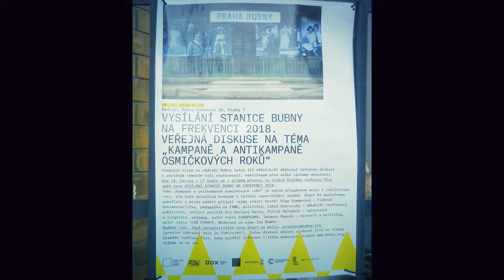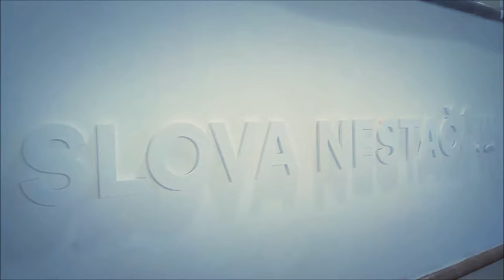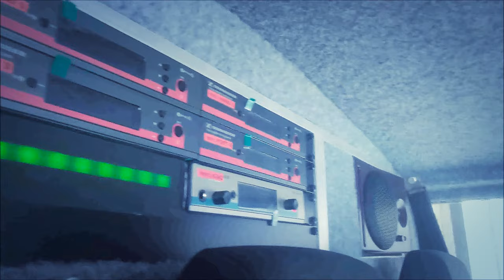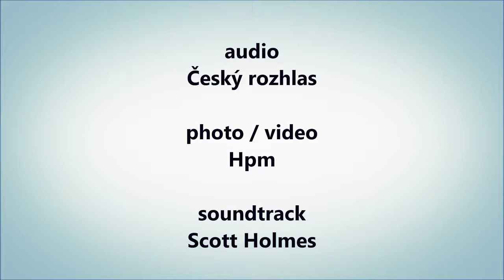Kampaně a antikampaně osmičkových roků: nádraží Bubny, Praha, PLUS Roadshow Crew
Veřejná diskuze Kampaně a antikampaně osmičkových roků na vlnách Českého rozhlasu PLUS.
14. června 2018, v hale Nádraží Bubny debatovali :
dokumentaristka Olga Sommerová
politolog Jacques Rupnik
spisovatel Patrik Ouředník a publicista Luboš Dobrovský.
Moderátor Jan Bumba.
Organizátor: Památník ticha - Nádraží Bubny: Bubenská 177/ 8b, 170 00, Praha 7
Památník šoa Praha o.p.s. v roce 2012 založili dokumentarista Pavel Štingl
a herec a divadelní ředitel Tomáš Töpfer.